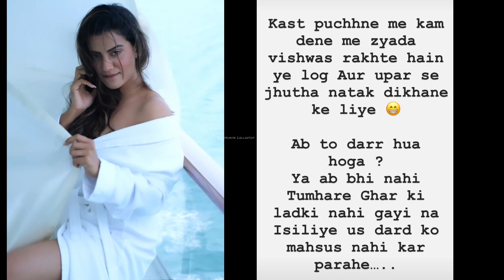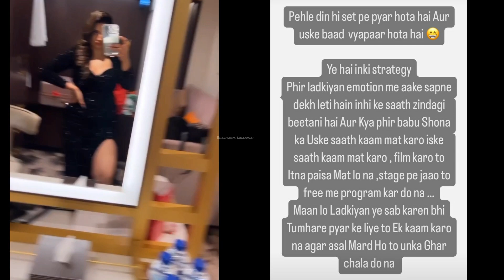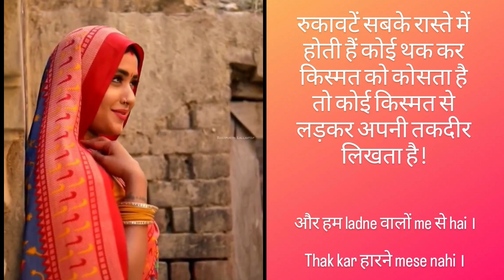अक्षरा सिंह और काजल राघवानी ने खोला भोजपुरी का काला सच जाहिर किया गुस्सा